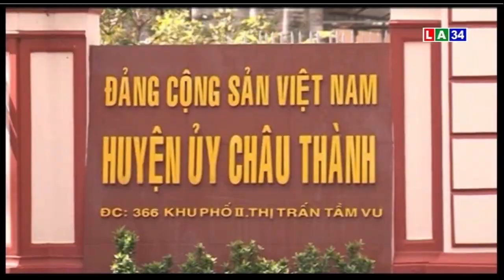Châu Thành - Tự hào huyện nông thôn mới đầu tiên của tỉnh Long An | LONG AN TV